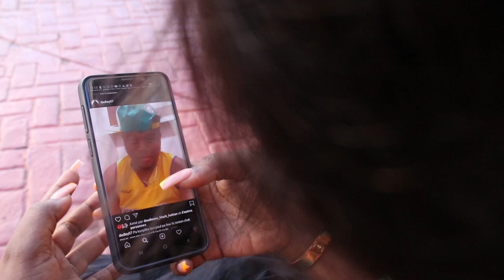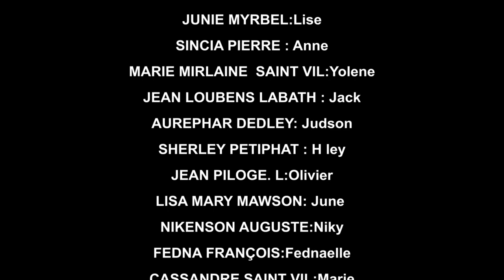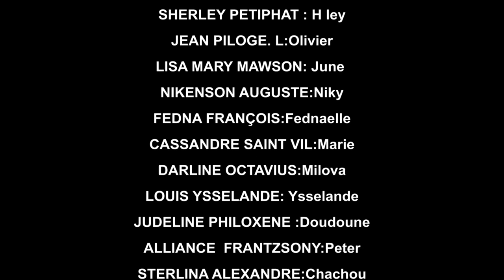AVANT LE MARIAGE PART 01 (comédie musicale)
"ROMANTIK"
"KOMEDI "
"AKSYON"
"PASYON"
CAMERAMAN 1: JEAN LOUBENS LABATH
CAMERAMAN 2:JEAN PHILOGUE LUBIN
RESPONSABLE PLATEAU:SINCIA PIERRE
MAKEUP ARTIST :MYRBEL .J
ARTIST ENVITE : FEDNAELLE,DOUDOUNE,YSSELANDE,MILOVA,CHRISTOO,